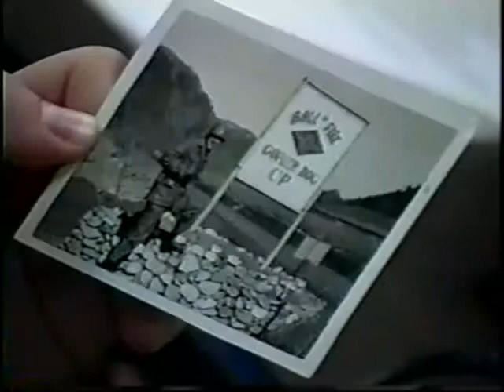George F. Knaisch, First Lieutenant, US Army, Korean War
First Lieutenant George F. Knaisch
DOB: 4 July 1928
Hometown: Buffalo, NY
Place of Birth: Buffalo, NY
Inducted: December 1950
Discharged: August 1953
United States. Army. Engineer Combat Battalion, 578th
Interviewed by Orchard Park, H.S. Orchard Park, NY
23 April 2004
Knaisch, George F
Japan
Fort Belvoir, VA
Fort Dix, NJ
Fort Riley, KS